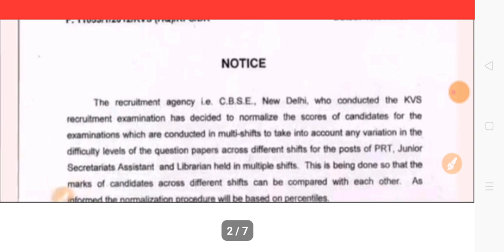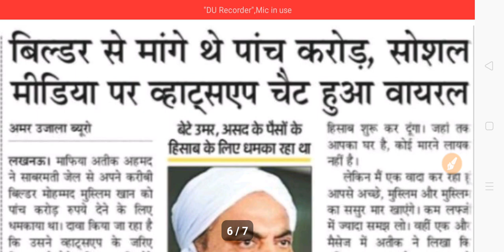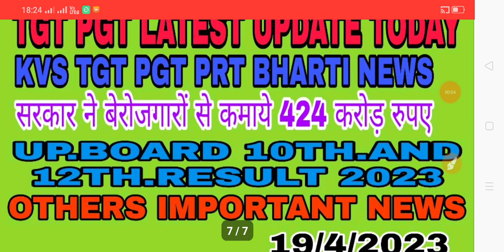TGT PGT LATEST UPDATE TODAY|KVS BHARTINEWS|UP.BOARD-23 RESULT|10AND12 RESULT|DSSSB|NVS|GIC|19/4/2023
ABOUT VIEDO 👉👉👉👉👉👉👉👉
✔️TGT PGT LATEST UPDATE TODAY
✔️KVS BHARTI NEWS
✔️UP.BOARD-23 RESULT
✔️10AND12 RESULT
✔️DSSSB
✔️NVS
✔️GIC